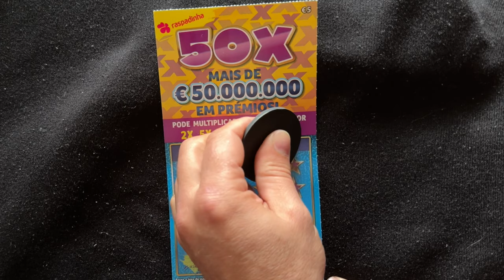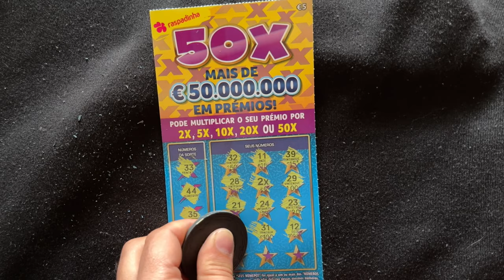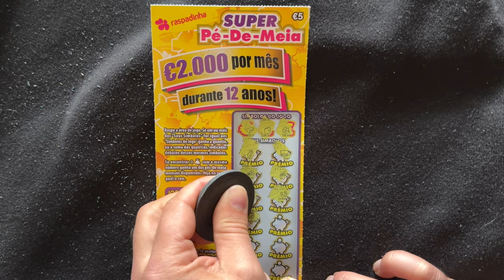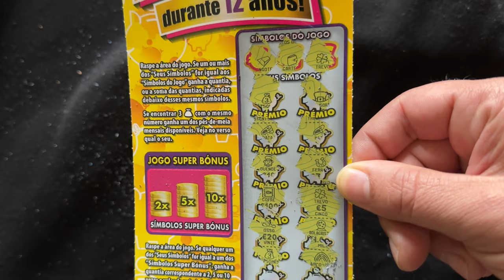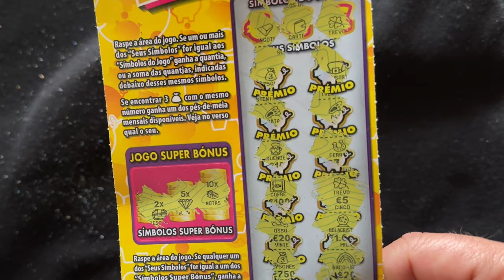💥 🐲 💥 raspadinhas ✨✨scratchcards 💥 🐲💥asmr